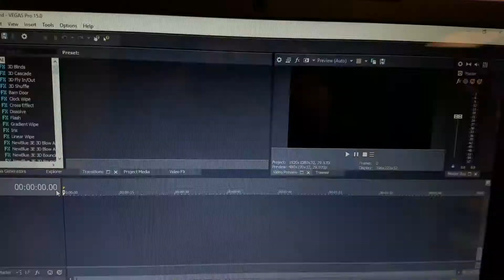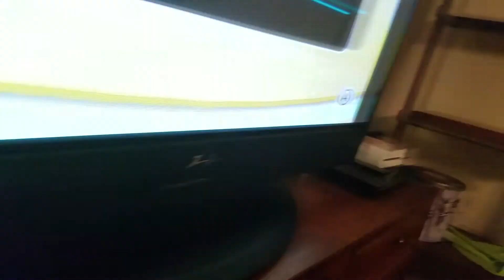PLAYING HIDE & HUNT! | Wii Party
1-22-18
I keep trying to get better at vlogging in public, and we play Hide & Hunt with the Wii remotes on the game "Wii Party."